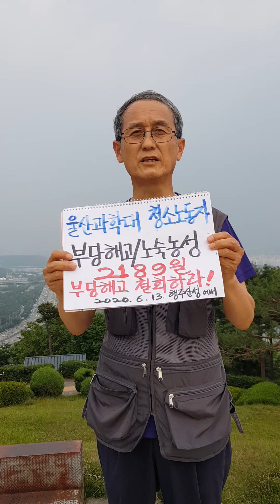2020년 6월 13일